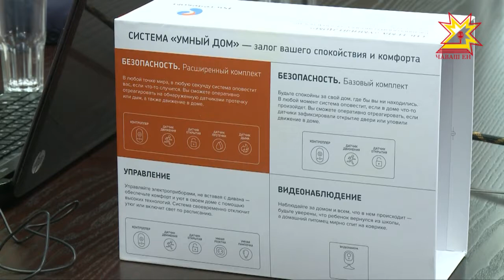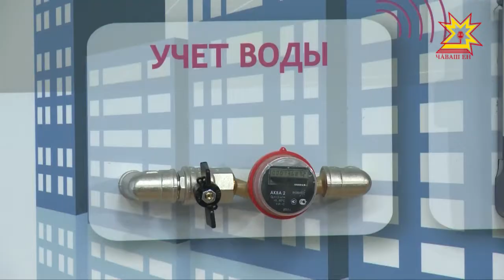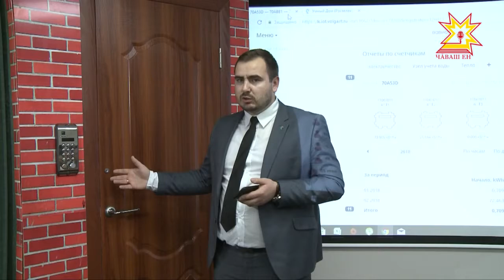Система "Уютный дом" от "Ростелеком" - ваше спокойствие и комфорт